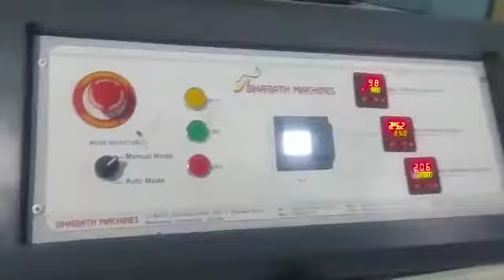USED PAPER CUP MACHINE SALE